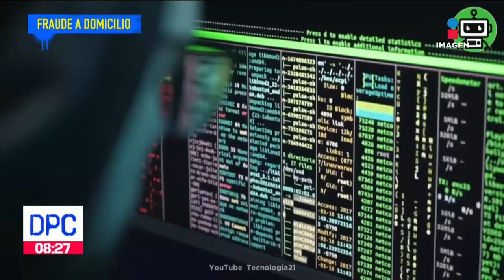Le ofrecieron llevarle su tarjeta de crédito a su casa pero fue víctima de fraude | De Pisa y Corre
Las denuncias por fraude y robo de identidad de tarjetahabientes van a la alza. A Jaina le ofrecieron llevarle su nueva tarjeta de crédito a su casa pero fue víctima de fraude.